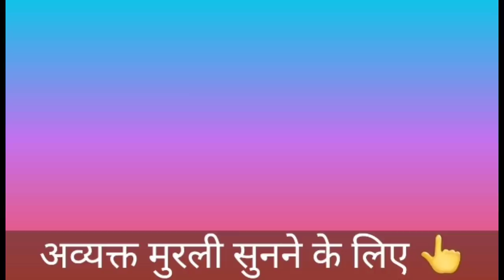18 November 2021मुरली नए भाई-बहनों के लिए/ Bk Sunita didi / Today Murli / Aaj ki Murli